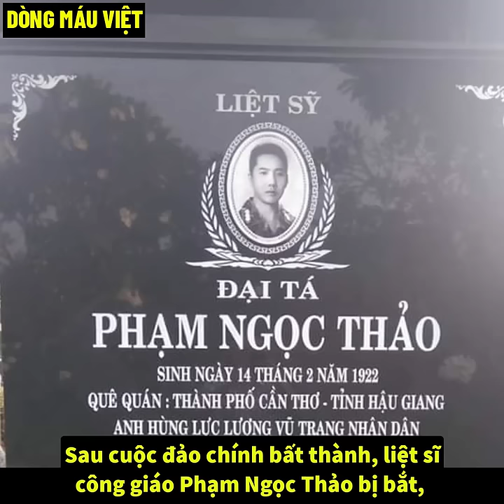Những Anh Hùng Công Giáo - Có Thể Bạn Chưa Biết (P1)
THAM GIA HỘI VIÊN ủng hộ kinh phí duy trì kênh Dòng Máu Việt (10.000 vnd/tháng) ạ :